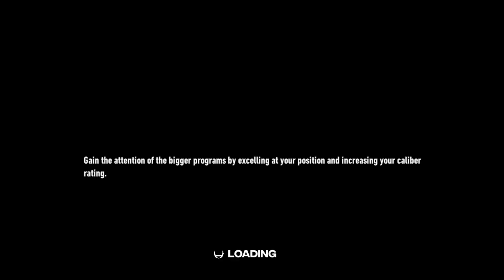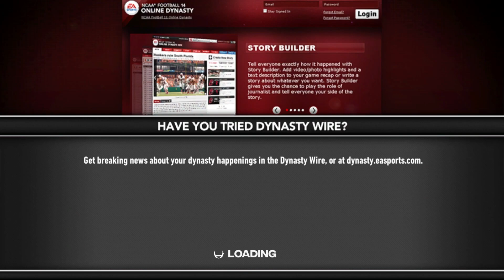The Offers Are ROLLING In!!! | Arch Manning RTG #2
Second episode of our Arch Manning RTG
Socials

PSN - joshtifyz
DLive - joshtifyz
Instagram (Coming Soon) - joshtifyz